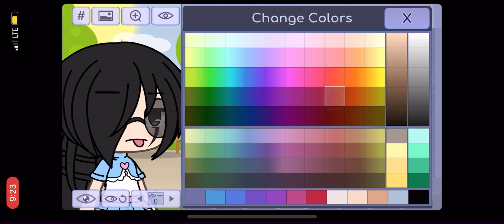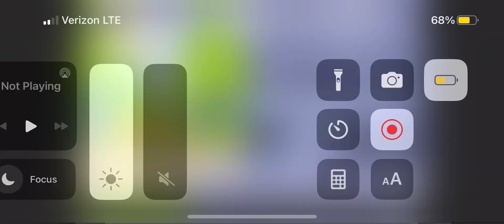POV: that girl that stuck in 2018 gacha